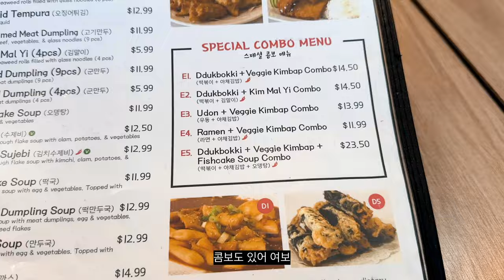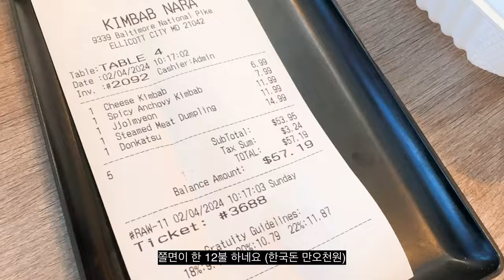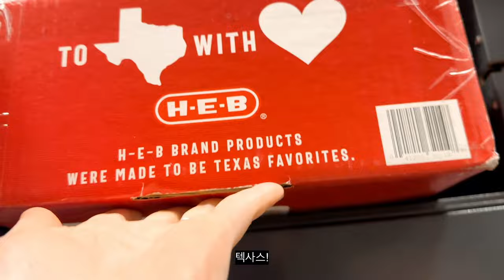[ENG/한글자막] 🍜 미국에 있는 김밥랜드 | Korean Food | 택배뜯기 | 🥣 미국마트 꾸덕한 그릭요거트 추천 | 일상 VLOG🇺🇸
삼식이가 쫄면이 땡긴데서 분식집에 다녀왔어요.
Hubby wanted some korean food called jjolmyeon, chewy noodles.
미국에서 분식을 먹으면 가격이 얼마나 나올까요?
Can you guess how much we spent at the restaurant? These are supposed to be snack dishes.
Let me share this unfiltered day in my life.

좋댓구알 = 큰 힘이 됩니다 ❤︎

🍴분식집 정보 | Restaurant Info🍴
김밥나라 Kim bob na ra
9339 Baltimore National Pike, Ellicott City, MD 21042

🎥 파컷자료 출처 | Final Cut Pro Resources Provided By 🎥

📱촬영 도구 | Recorded With📱
​⁠@Apple  iPhone 14 Pro
​⁠@CanonUSA M50

⏳챕터 | Chapters ⏳
00:00 인트로 Intro
00:16 분식집 데이트 Korean bunsik lunch date
06:33 H마트 장보기 Grocery shopping at H Mart
07:34 시키지도 않은 택배가 왔네? A package that I had never ordered
10:35 학생모드 Student mode
11:45 미국 마트에도 꾸덕한 그릭 요거트가? Greek yogurt recommendation
14:57 마무리 Outtro